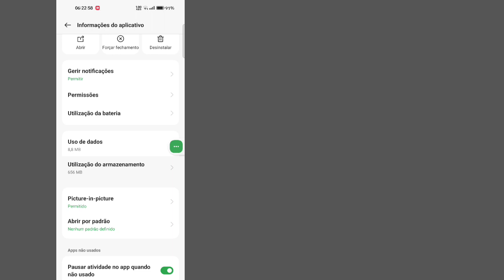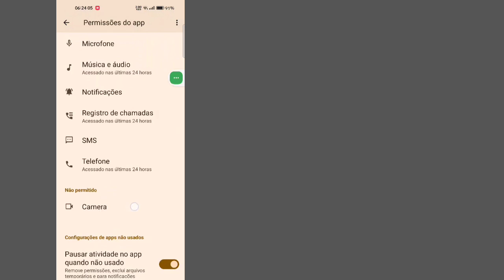Corrigir WhatsApp Não foi possível enviar um SMS para o seu número 2023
Hoje vou mostrar como consertar o WhatsApp. Não foi possível enviar um SMS para o seu número. Assista a este vídeo para saber como consertar o WhatsApp. Não foi possível enviar um SMS para o seu número.

Aprenda como consertar o WhatsApp Não foi possível enviar um SMS para o seu número.